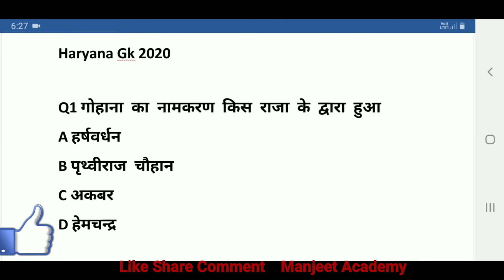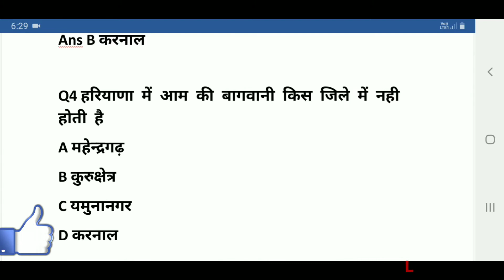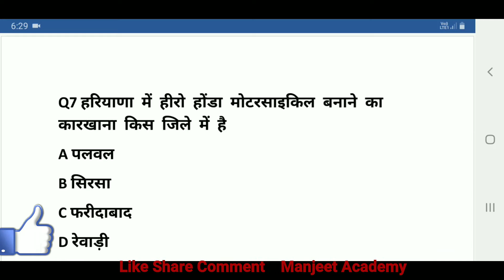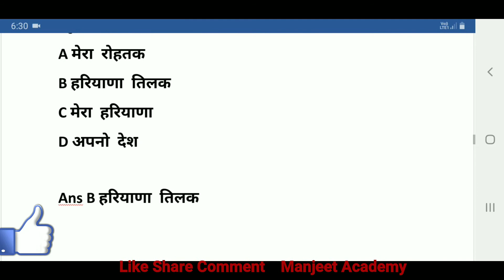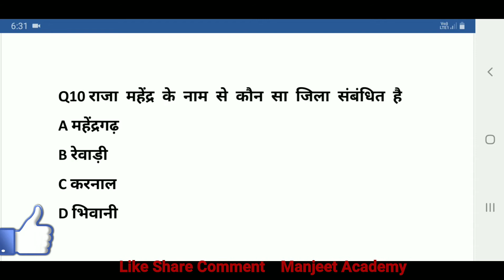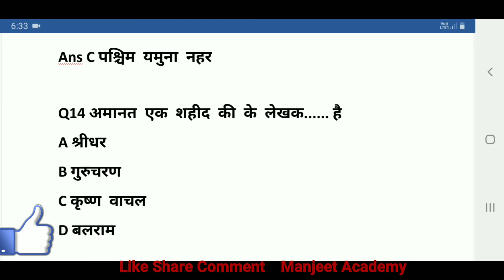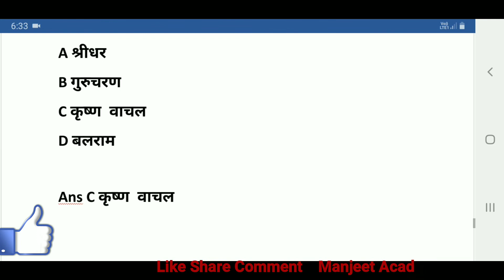Haryana Gk Test Series - 14 | Haryana Gk 2020 | HSSC Gk 2020